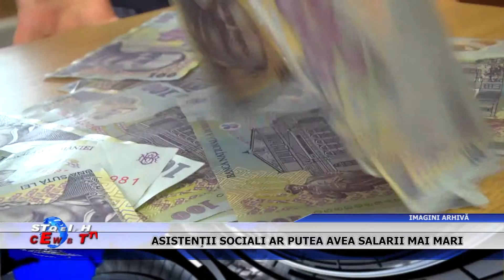Asistenții sociali ar putea avea salarii mai mari